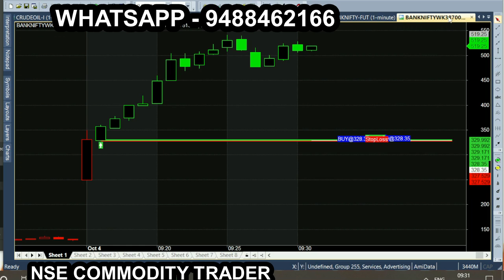bank nifty & crude oil Oct 19 - sep 28 chart calls view